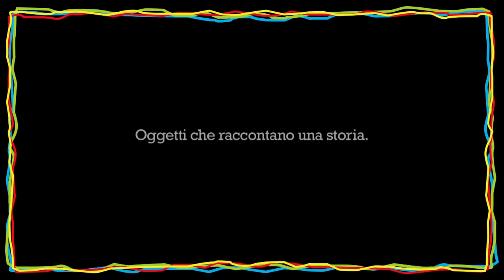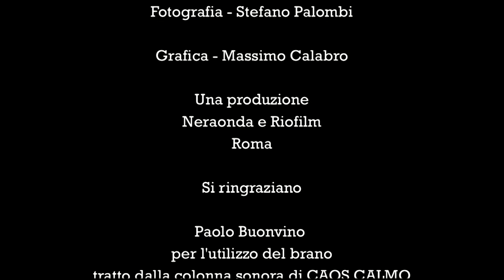Erri De Luca per Refugee ScArt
2012